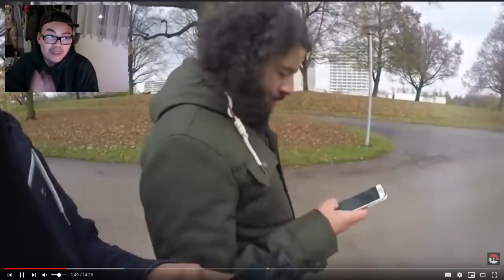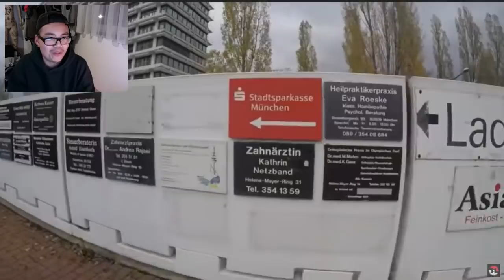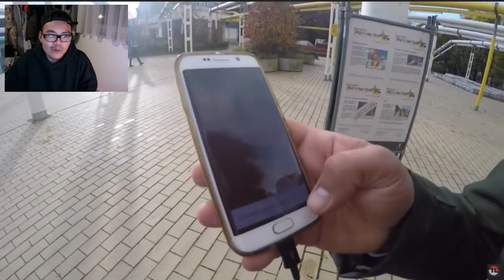Arenen immer WEISS lassen & LAPRAS Event in Japan - Hong Reacts! Pokemon Go!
euda wieder eine Hong Reacts Folge
was sind diese Bungalows?
Lapras Event in Japan und warum wir Arenen immer weiss gelassen haben